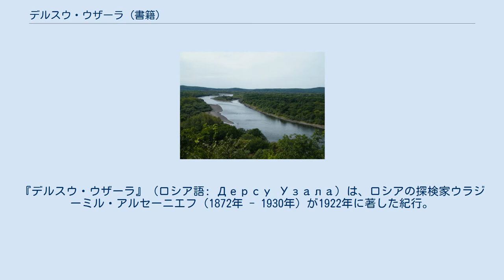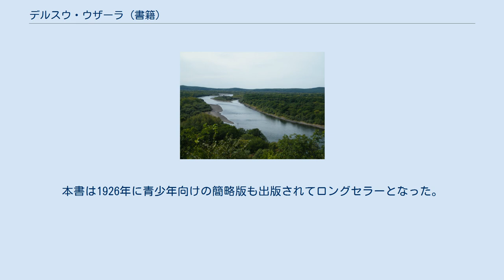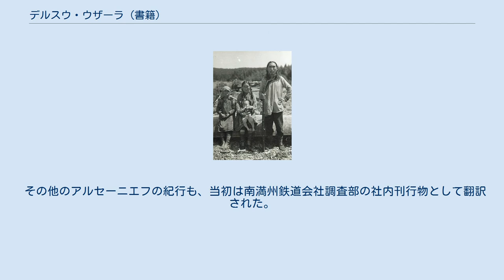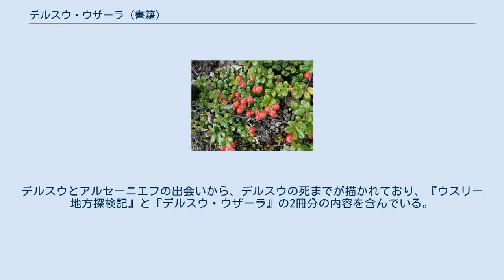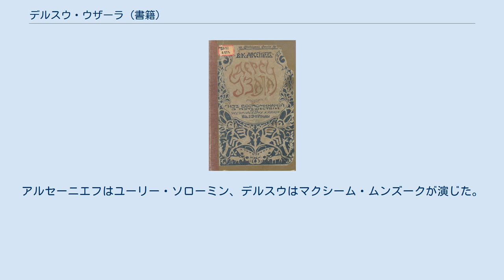デルスウ・ウザーラ (書籍)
ウラジーミル・アルセーニエフ
『デルスウ・ウザーラ』（ロシア語: Дерсу Узала）は、ロシアの探検家ウラジーミル・アルセーニエフ（1872年 - 1930年）が1922年に著した紀行。
デルスー・ウザーラ、デルス・ウザラ、デルス・ウザラーなどの日本語表記もある。
書名は著者に同行したナナイ族の猟師の名前である。
沿海州と呼ばれる北東アジアの探検を通して、デルスウの経験豊富な技術や自然観、著者との交流、自然とそこに暮らす生物が描かれている。
当初は極東でのみ出版されたが、のちにロシア全土で広く読まれるようになった。
本項目では、デルスウが登場する前日譚にあたる『ウスリー地方探検記』（1921年）についても記述する。
 当時、沿海州はアムール川とウスリー川の流域の他は調査が進んでおらず、山岳地帯はロシアにとって未踏の土地だった。
著者のアルセーニエフは1900年代から約30年をかけて沿海州を調査し、地理や動植物、民族について記録を残した。
本書もその1つにあたる。
 1940年代以降には日本語に翻訳され、黒澤明監督の映画『デルス・ウザーラ』（1975年）の原作にもなった。
なお、黒澤監督の映画版は本書の他に、デルスウとアルセーニエフの出会いが書かれた『ウスリー地方探検記』の内容も含んでいる。
 17世紀から19世紀にかけての清露国境の変化 アムール川の流域に住んでいたナナイ、ニヴフ、ウリチなどの先住民は、16世紀に清、17世紀にロシア帝国の進出を受け、清露国境紛争に巻き込まれた。
先住民は当初はロシアに抵抗したが、18世紀からはニヴフを中心にロシア人と交易を行い、清を君主として朝貢をした。
産業革命後の19世紀以降のロシアは、鉱物資源を得るためにシベリアや極東への領土拡大を積極的に進めた。
そのため毛皮をとる狩猟民との取り引きに代わり、移民による農地、工場、鉱山の開発が増えた。
人口が逆転して先住民は少数民族になり、キリスト教徒ではない先住民は宗教や文化の面からロシア移民に差別された。
 ロシア帝国は1840年代からアムール川流域の探検を進め、清と条約改正を交渉した。
1860年の北京条約では沿海州がロシア領となり、海鼠衛と呼ばれていた集落はロシア名のウラジオストックとなった。
極東ロシアへの移住と開発を進めるためにシベリア鉄道が建設され、ヨーロッパ・ロシアからの移民が増えた。
鉄道工事にともなって中国、朝鮮、日本からも出稼ぎ者が多く訪れ、ウラジオストックは多民族構成の都市として拡大した。
1884年時点のウラジオストックは、全人口10094人のうちヨーロッパ系が6309人、アジア系が3785人だった。
 先住民は土地所有権を認められず、交易の権益も縮小してゆき、未開の集団として扱われた。
人類学者や民族学者が調査に訪れ、レフ・シュテルンベルクやブロニスワフ・ピウスツキらは、当時の社会運動ナロードニキの思想にもとづいて先住民の支援を試みた。
地理学者のニコライ・ミハイロヴィチ・プルジェヴァリスキーはロシア人として沿海州を初めて調査し、1867年から1869年にかけての記録を『ウスリー地方における旅』（1870年）という本にまとめた。
 著者アルセーニエフ アルセーニエフは、ロシア帝国軍の士官学校で地理学者のミハイル・グルム＝グルジマイロの教えを受け、大きな影響を受けた。
グルム＝グルジマイロは、プルジェヴァリスキーらの著作をアルセーニエフに教えた。
アルセーニエフはプルジェヴァリスキーの『ウスリー地方における旅』を愛読書として、ウスリー地方への憧れを持つようになる。
ポーランドに駐屯していた時期には、遼東半島やアムール管区への転属を求める嘆願書を提出した。
 アルセーニエフの願いは叶い、1899年8月にウラジオストックに配属された。
アルセーニエフは銃を持って自然の中をよく歩き、中国語の勉強にも励んでいたので、それを見た連隊長が彼を義勇兵部隊の隊長に任命した。
義勇兵部隊は、平時は山谷で狩猟をして、戦時には偵察や道案内をすることが任務だった。
 アルセーニエフは義勇兵部隊に編入されたのちに、地理学的・軍事的な目的で沿海州の調査を開始した。
1902年の探検では、ウスリー湾を北上し、沿海州南部のハンカ湖からテルネイ湾にかけての調査を計画した。
隊は兵士6名と馬4頭の編成で出発し、レフ川（現イリスタヤ川...